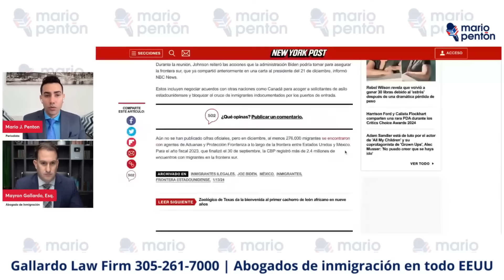Lo último sobre las negociaciones en EEUU sobre frontera, CBPONE y parole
Gallardo Law Firm fue invitado al programa en vivo de Mario J. Pentón junto al abogado Mayron Gallardo. En el programa se comenta sobre las últimas negociaciones en EEUU sobre la frontera, CBP ONE y el parole

El abogado responde, además, a preguntas de la audiencia sobre temas migratorios.

⚖ Mayron Gallardo, Esq.